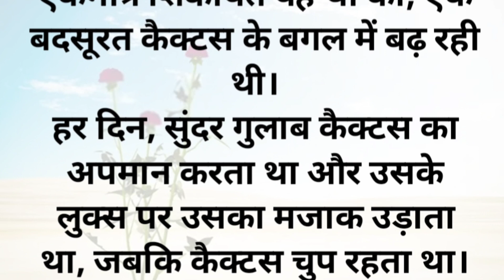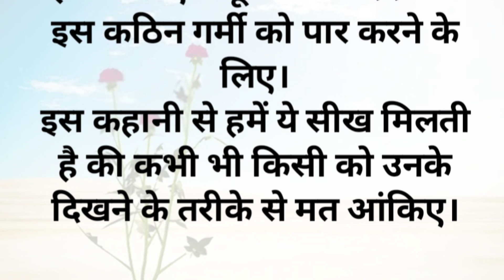अहंकारी गुलाब | Story of a cocky rose । heart touching story । lessonable story।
अहंकारी गुलाब
अहंकारी गुलाब कहानी
अहंकारी गुलाब हिन्दी कहानी
अहंकारी गुलाब की कहानी
cocky rose
cocky rose story
hindi kahani
hindi kahaniya
moral story
moral kahani
Story Time
suspense story
EmotionalStory
inspirational story
educational story
lessonable story
heart touching story
motivational story
love story
sex story